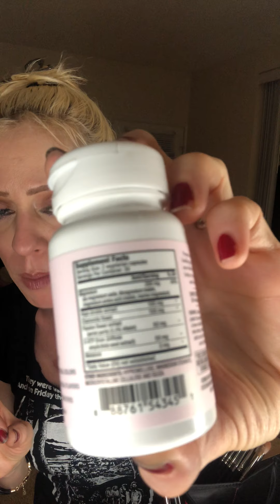💋🖤💄insomniaproblems ? Let me be your doctorsleep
💋🖤💄insomniaproblems ? Let me be your doctorsleep ! endometriosis insomia troublesleeping ? Avon had launched a vitamins line and can help! Restful Sleep part of their retune line is a miracle!

This above and beyond outperforms olly and hum
Be different try something new! Join the Avon misfit army! 🤘🏻🖤